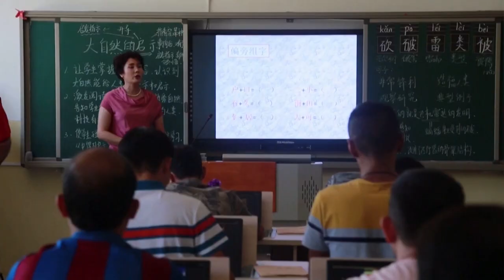АҚШ уйғурлар ҳимояси учун Хитойни қандай жазоламоқчи?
АҚШ Конгресси уйғурлар ҳимоясига Хитойни жазолашни истамоқда.

Конгресс  Вакиллар Палатаси - Шинжон-Уйғур бўлгасида бир миллиондан кўп мусулмонни лагерларга қамагани сабабли -  Хитойга қарши жазо чоралариин қўлловчи қонун лойиҳасини маъқуллаган.

Баъзи сиёсатчилар  Шинжон-Уйғур бўлгасидаги мусулмонларнинг аҳволини Иккинчи Жаҳон Урушида фашистлар Германияси амалга оширган (яҳудийларни геттоларга қамашдан бошланган) Ҳолокост ёки яҳудийлар қирғинига тенглаштирди.

Хитой эса Шинжондаги амалларини террорга қарши   чоралар ва ўз ички иши деб, четдан ҳеч бировнинг аралашувини қабул қилмаслигини айтмоқда.

Энди нима бўлади?

Сенат ва Президент Трамп маъқулласа, Хитойга қарши  муайян жазо чораларини кўлловчи қонун ишга тушади.

Бу Хитойдаги уйғур, қозоқ ёки ўзбек мусулмонларини аҳволини яхшилайдими?